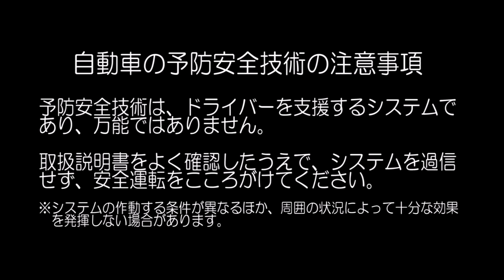自動車安全性能2023試験映像：マツダ フレアワゴン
※この車種は、共通設計であるスズキ スペーシアと装置違いの影響がある「事故自動緊急通報装置の装備確認」について試験を実施したものであり、その他の部分はスズキ スペーシアの試験結果により評価をしています。

0:00　自動車安全性能2023
0:03　ペダル踏み間違い時加速抑制試験
0:26　衝突被害軽減ブレーキ試験 対自転車
0:58　衝突被害軽減ブレーキ試験 対歩行者（昼間）
1:22　衝突被害軽減ブレーキ試験 対歩行者（夜間）
1:43　衝突被害軽減ブレーキ試験 対車両
1:56　車線逸脱抑制試験
2:15　フルラップ前面衝突試験
2:38　オフセット前面衝突試験
3:01　側面衝突試験
3:14　後面衝突頚部保護性能試験
3:23　歩行者頭部保護性能試験
3:32　歩行者脚部保護性能試験
3:44　予防安全技術の注意事項